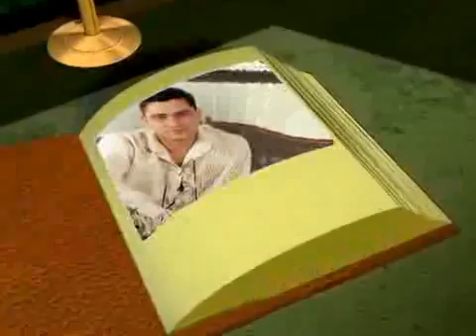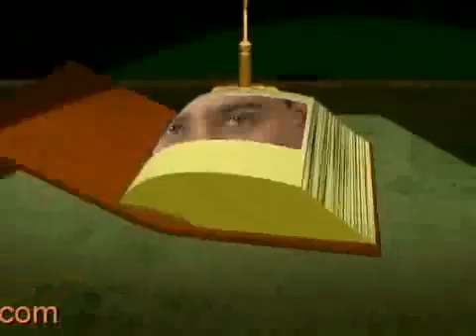Maricel Verdes formatia Zefir Mi s a rupt caruta n drum Nunta la Constanta Bucuresti Brasov